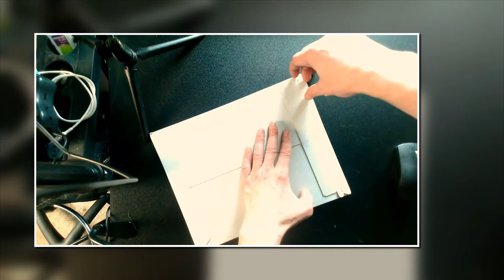Unboxing: DarkGift Comics Wine Labels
Interested in a supernatural, psychological thriller akin to X-Files meets Silence of the Lambs? Back Hunting Alice today

Also, I just put out an art book on Lulu.com (link below). Please check it out.

Throw some change in the guitar case...

**NOTE: This video, along with the channel, is intended for viewers 18 years of age and older. Parental Guidance is suggested for anyone under the age of 18. This Content is Meant for Adult Music and Hobby Enthusiasts. Mature themes and discussions may take place.**

Intro and Outro created with Magisto (app)